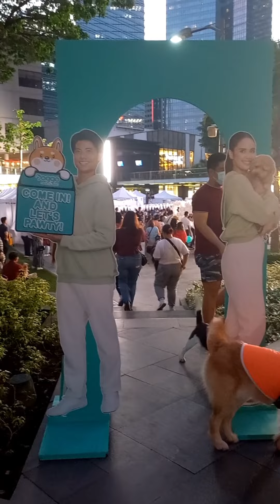Byoel day out